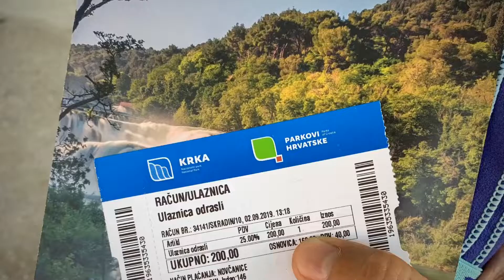Croacia | Croácia 🇭🇷 - KRKA National Park - Waterfalls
Krka National Park (Croatian: Nacionalni park Krka) is one of the Croatian national parks, named after the river Krka (ancient Greek: Kyrikos) that it encloses. It is located along the middle-lower course of the Krka River in central Dalmatia, in Šibenik-Knin county, downstream Miljevci area, and just a few kilometers northeast of the city of Šibenik. It was formed to protect the Krka River and is intended primarily for scientific, cultural, educational, recreational, and tourism activities. It is the seventh national park in Croatia and was proclaimed a national park in 1985.

The Krka National Park is located entirely within the territory of Šibenik-Knin County and encompasses an area of 109 square kilometers along the Krka River: two kilometers downriver from Knin to Skradin and the lower part of the river Čikola. The Krka National Park is a spacious, largely unchanged region of exceptional and multifaceted natural value, and includes one or more preserved or insignificantly altered ecosystems. The Krka Waterfalls area has the second highest density of lavender in Europe, hence the high frequency of wasps and bees in the area.

Flora
The Krka National Park belongs to the Southern European (Mediterranean and sub-Mediterranean) region. Due to its special position and the mosaic distribution of various types of habitats, it is characterized by exceptionally rich and varied flora and fauna.
Eight hundred and sixty species and subspecies of plants have been identified within the territory of the Krka National Park, including several endemic Illyrian-Adriatic species.

Fauna
Eighteen species of fish inhabit the Krka River, among which ten are endemic, making the Krka a natural landmark of the highest category. Brown trout and Dalmatian barbelgudgeon are a couple of fish that can be found in the ecosystem.
Patches of reeds, lakes formed along part of the river and swamped meadows abound in amphibians and birds, while thickets and stone quarries are home to reptiles.
The abundance of species of birds (222), the structure of the bird communities and the great significance of the Krka for spring and autumn migrations make it among the ornithologically most valuable regions of Europe. There are numerous birds of prey in the area, notable ones are: osprey, short-toed eagle, golden eagle, Bonelli's eagle, lanner falcon and the peregrine falcon. Other birds of interest are Eurasian eagle-owl, European bee-eater and griffon vulture.
Among mammals, there are 18 species of bats, which are generally endangered or near extinction in the rest of Europe, long-fingered bat, the Daubenton's bat, and the threatened European otter.

Ria
A ria is the mouth of a river that flows into the sea, created by the submergence of the riverbed after the rise of the Adriatic sea level for 135 metres after the last quaternary glaciation. In the ria of the Krka River, seawater extends to the base of Skradinski buk. The ria of the Krka River is 23.5 kilometers in length.
This ria is considered an exceptional phenomenon, due to its lack of pollution and biological vitality. It is an area rich in shellfish, freshwater fish and saltwater fish.